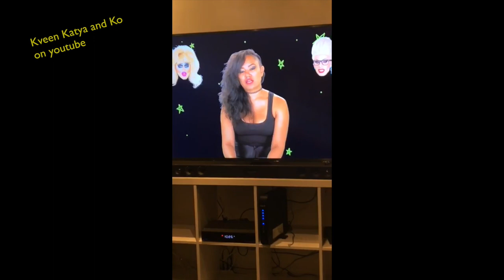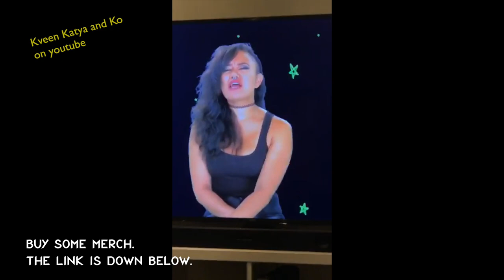Katya Zamolodchikova Live Instagram on Katya And Trixie Show on VICE